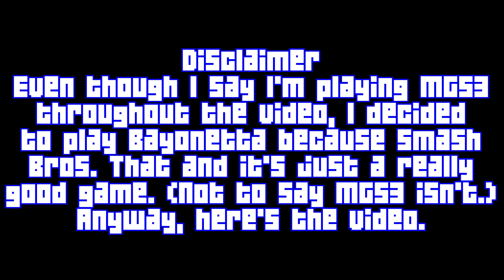Metal Gear Without Kojima - Rant/Thoughts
Today I do a different video about my thoughts on Konami and Metal Gear.

~FRIEND ME!~
~Nintendo Network ID: SoraKingdomkey3
~PSN: SoraKingdomKey3
~Xbox Live Gamertag: SoraKingdomkey3
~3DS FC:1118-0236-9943